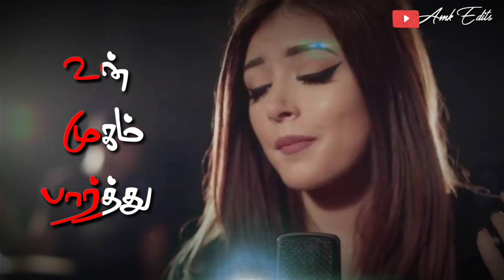Un paatham pogum paadhai Nanum poga vanthene💘